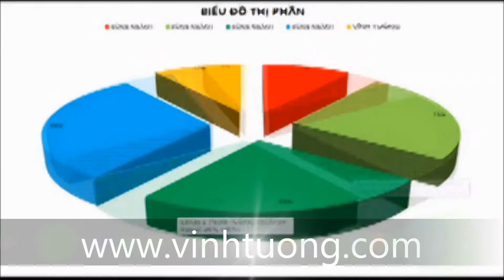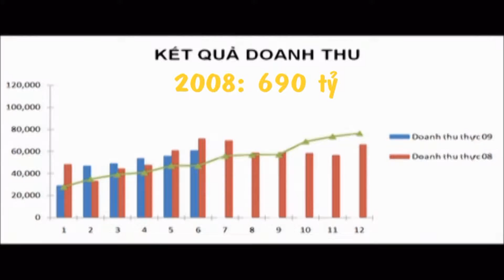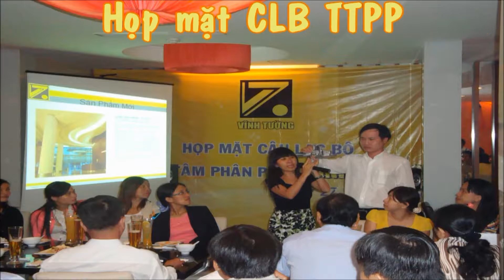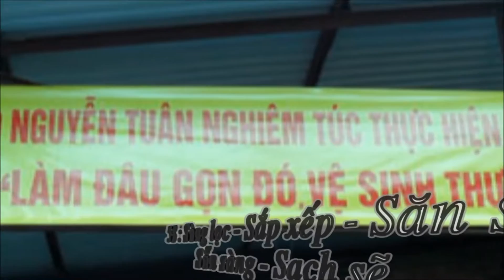Vĩnh Tường Ca - Công ty CP CN Vĩnh Tường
Vĩnh Tường - Nhà sản xuất và cung cấp giải pháp về trần trang trí và vách ngăn hàng đầu Việt Nam và khu vực.
Chuyên sản xuất, cung cấp giải pháp, thi công trần trang trí và vách ngăn, trần thạch cao, trần nổi. Cung cấp sản phẩm và thi công tại các công trình lớn trong và ngoài nước như: 101 Taipei Tower, Keangnam Tower Ha Noi, Kumho ASIANA TP.HCM.
Sản xuất và thi công trần thạch cao, tấm thạch cao, vách thạch cao, trần, sàn, vách bằng tấm xi-măng sợi Xen-lu-lô DURAflex,Tấm calcium silicate.